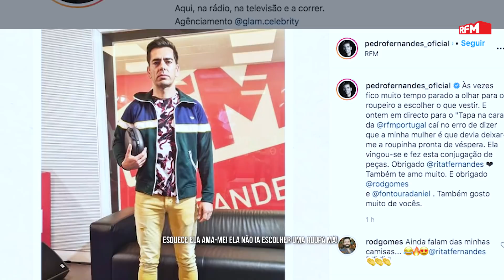"QUEM DIZ MAIS VEZES "EPÁ, VAI LÁ TU?" - PEDRO FERNANDES E RITA FERNANDES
Será que o casal maravilha Pedro Fernandes e Rita Fernandes se conhecem assim tão bem?
Mais um épico TAPANACARA com Rodrigo Gomes e Daniel Fontoura